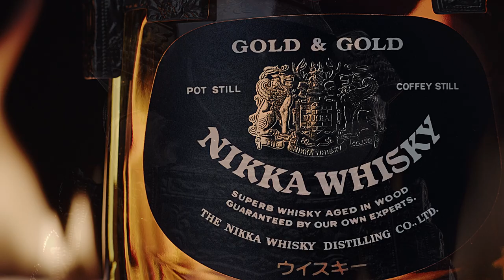Nikka Whiskey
I shot this to enter the edelkroneHomeAlone challenge. My father brought this bottle back from Japan for me to photograph and film, and I finally had a chance during the COVID-19 quarantine to work on it with my brother, Josh.
We shot on a Blackmagic Pocket Cinema Camera 6K and used the Edelkron SliderPLUS with the Slide Module and HeadPLUS for our camera movements. Some shots were also paired with a lazy-suzanne table.
The fire was created using toilet paper (HA) drenched in WD-40 and some flash paper.